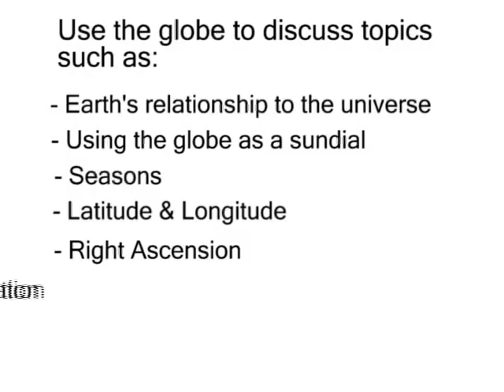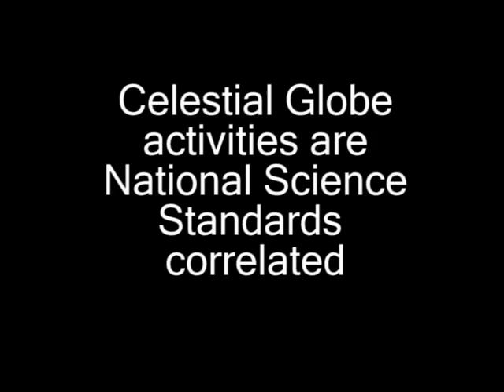300 - Celestial Star Globe, Transparent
Unique 12" diameter globe design gives visual reference to aid the astronomer'
conception of Earth in space. Shows constellations and many other cosmic phenomena
in 3-D format.

The Universal Celestial Globe is mounted in a full horizon and meridian base. Both the 12" star globe and 4" world globe may be rotated independently. The meridian may be tilted to adjust the globe for latitude while the horizon ring indicates the actual horizon in relation to the point of observation on Earth. The Sun may be set by adjusting the sun know located near the North Pole.

Nine different classroom activities using the Celestial Globe can easily be performed in a class period. Topics include: Using the Globe as a Sun Dial, your relationship to the Universe, Seasons, Latitude and Longitude, and Right Ascension and Declination.